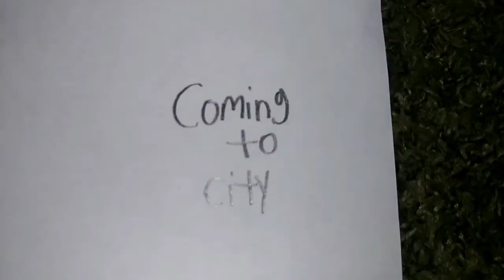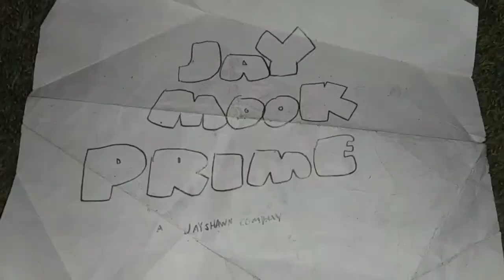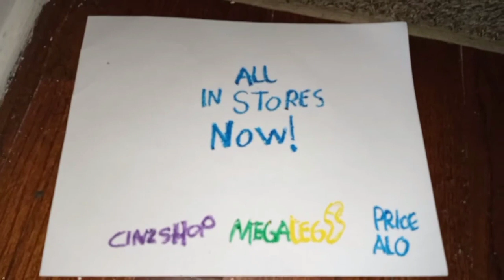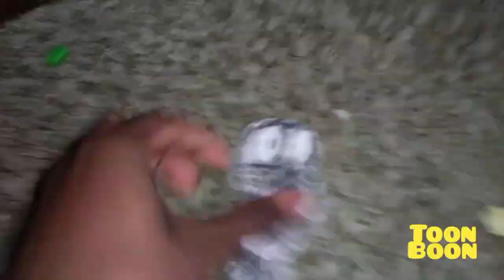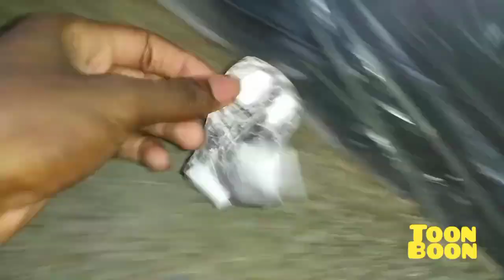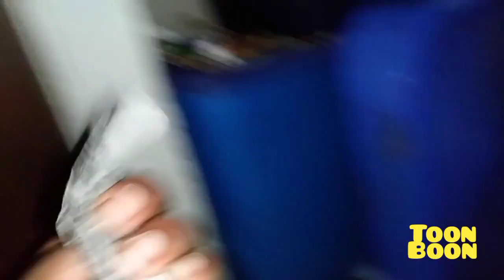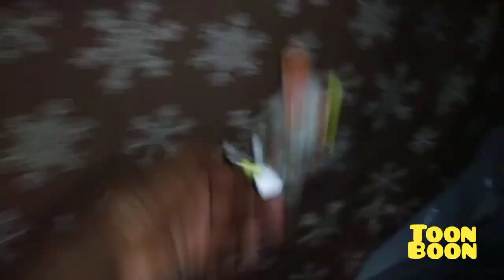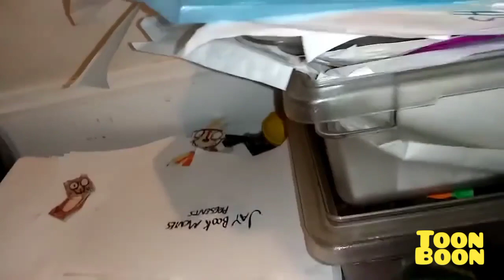March 25, 2023